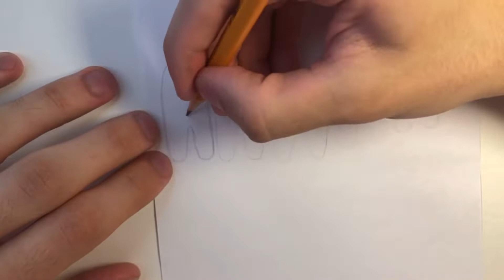HOW TO DRAW SENSORY PROCESSES - AMOGUS ( TREVOR HENDERSON )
КАК НАРИСОВАТЬ СЕНСОРНЫЕ ПРОЦЕССЫ - АМОГУСЫ ( ТРЕВОР ХЕНДЕРСОН )